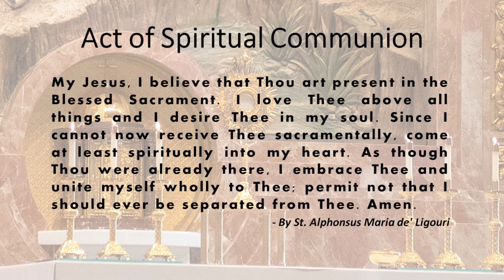St. John the Baptist, Costa Mesa - Holy Mass - November 19, 2021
Holy Mass celebrated by Fr. Ryan Gray